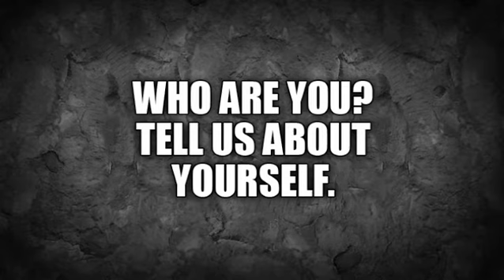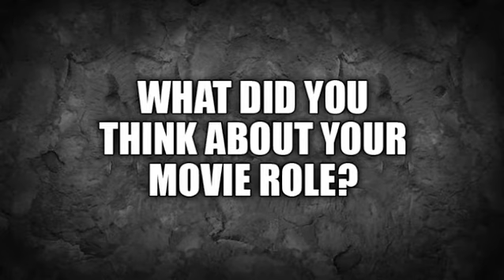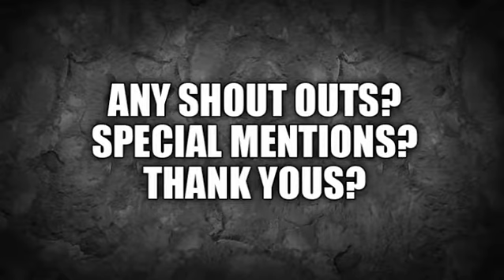Alicia Clark Papercut 2 Cast & Crew Interview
Papercut 2 Cast & Crew Interview with Alicia Clark

Papercut 2, an original story about two young lovers while paying homage to and parodying pop culture, video games, and 80's movies. Made by fans, for fans.

Directed By: Bryan Sanders

Written By: Bryan Sanders, AnDrew Terry

Executive Producers: Bryan Sanders, Eric Sanders

Edited By: Bryan Sanders

Papercut Theme By: Trey Naron

Starring:
Bryan Sanders
Sarah Pyles
Frederick Solano
Danielle Baselice
Jordan Farley
Kayla Gill
Benjamin Wood
Tom Sullivan
Laura Kirkpatrick
Jayme Phillips
Milton Knight
Mojo Nixon
Jesse Sosa
Ian McIntosh
Matt Forbeck
Jon st. John